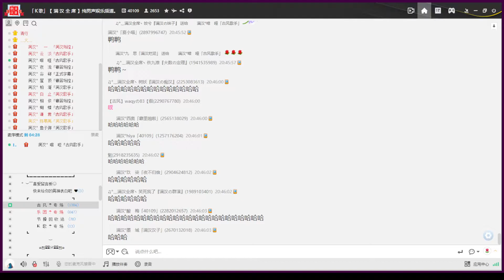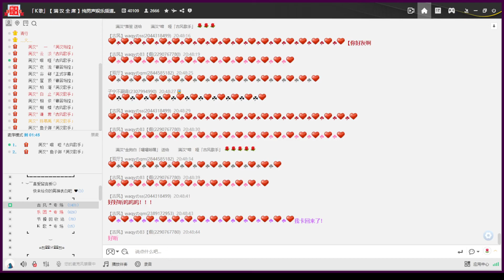20221123 正在播放♪〈白羊〉：『多熱烈的白羊 多善良多抽象』 ﹝喑啞﹞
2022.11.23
00:00 古風廳晚上
00:12 〈白羊〉